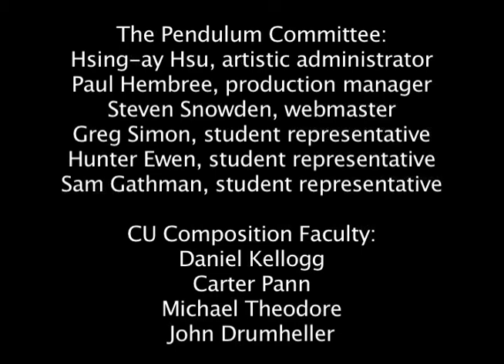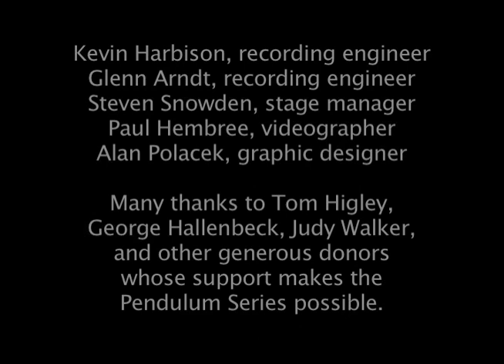The Imposter (2006), Part II, by Byron Weigel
for more information on the Pendulum New Music Series at the University of Colorado at Boulder College of Music.

Featured Performers:

Ysmael Rayes, flute
Erika Eckert, viola
Janet Harriman, harp